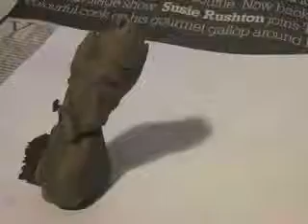Excretal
A video designed to repulse and amuse for my Confusion continued project.